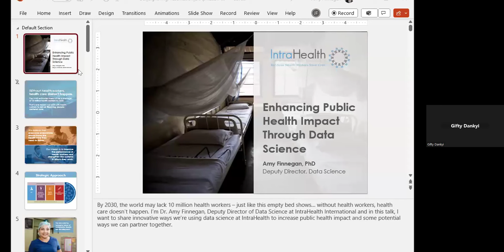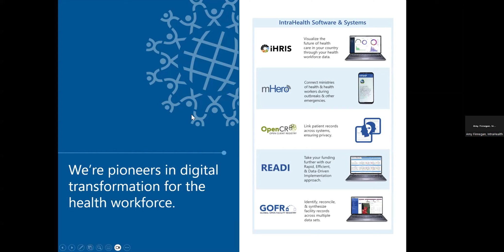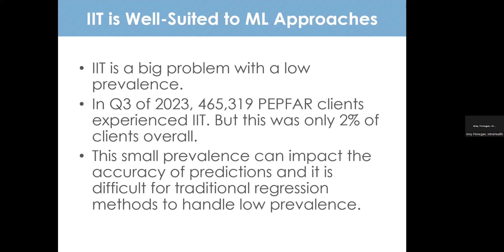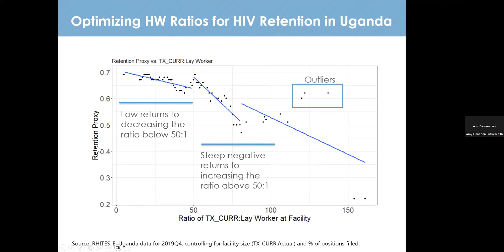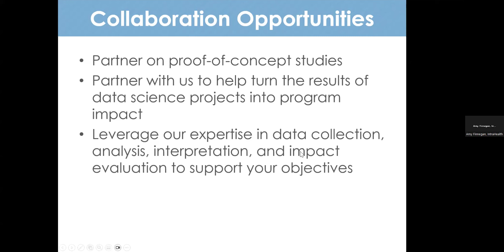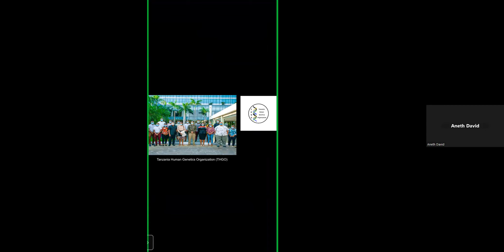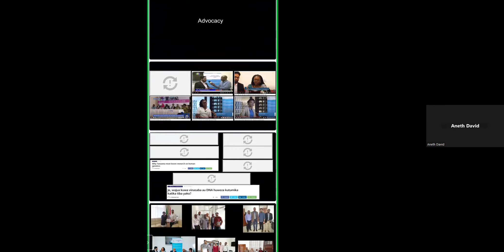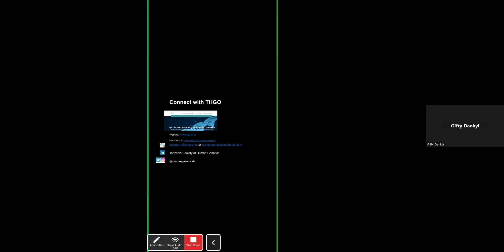DS-I Africa Virtual Networking Exchange Networking Round 2 - NGO/Non-Profit